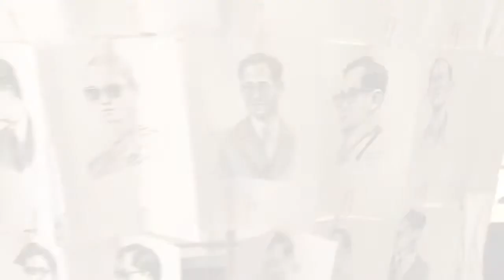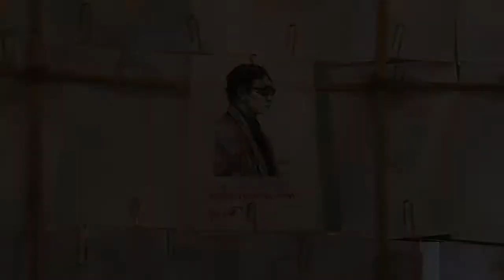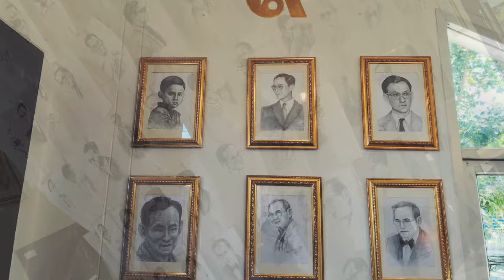KEEP ๙ IN MIND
นิทรรศการศิลปกรรม
ที่จะบันทึกความทรงจำที่เรามีต่อในหลวง ร ๙
อย่างหาที่สุดไม่ได้
3 ธันวา 60 - 3 กุมภา 61
ที่ TH Gallery caffe' chicco d'oro โคราช
รวบรวมผลงานวาดเส้น บทกวี และ แลนด์อาร์ต